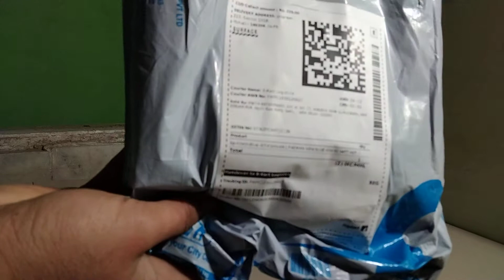New Year First Unboxing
New year Unboxing